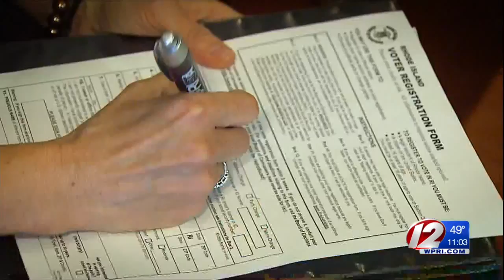Rep. MacBeth bolts Dems for Republican Party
A prominent Rhode Island state lawmaker announced Monday she's leaving the Democratic Party to become a Republican, which caused her to immediately lose her committee chairmanship.